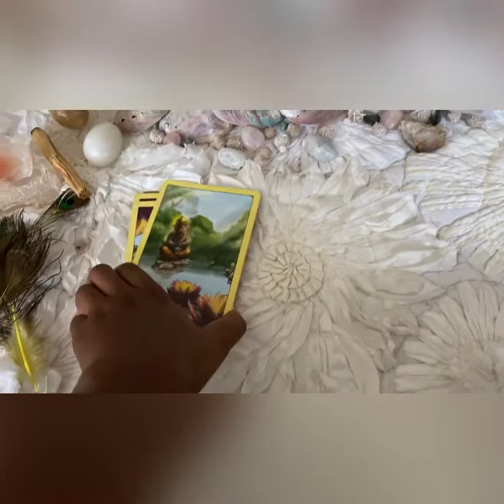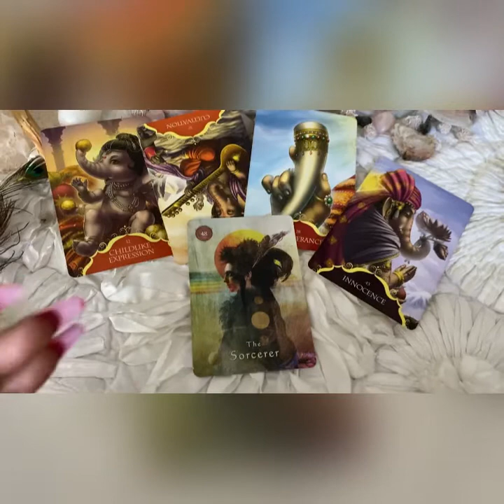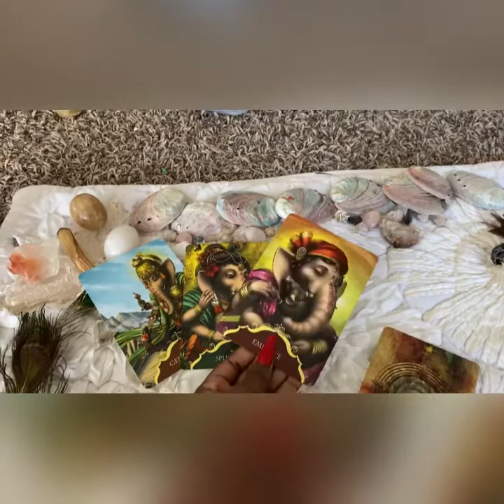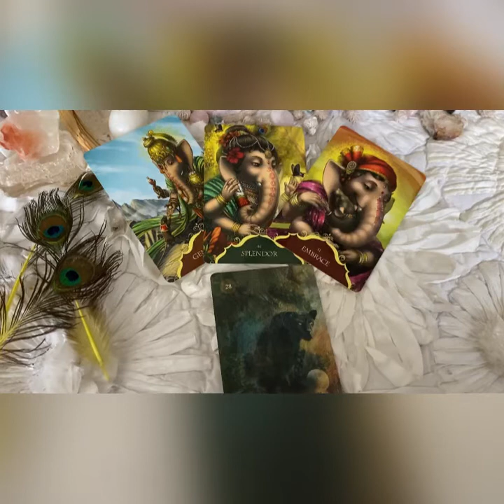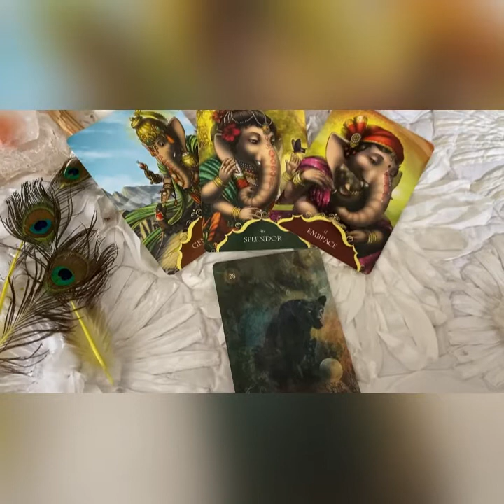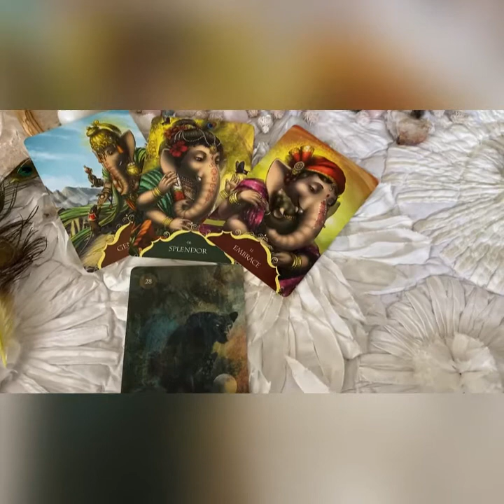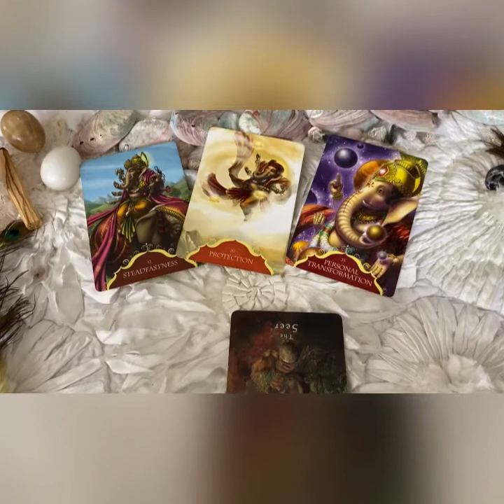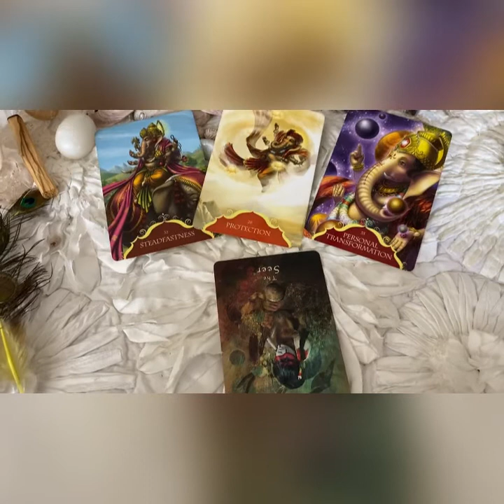pickacard For Your Child🥰👩‍👧‍👦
💜Hello everyone I am Gabrielle Ether. I am a Clairaudient seer is how I like to refer to myself. The type of gift I have is able to tap into any form of psychic ability as needed but I am moreso clairaudient. I am able to give any type of personal reading but I first realized my gift because I would interpret dreams. Dream interpretation is still my speciality. I am just here to serve. I am a vessel that spirit will use to deliver messages to you. I take every life that I come into contact with very seriously and I believe that I am responsible for the messages that I put out. Hope that I can shed some light onto your situation. Thank you for reading😊

💛For personal readings-NO REFUNDS- Please make sure you really want a reading first. Must allow up to 3 days for me to respond. I always try to respond the same day. Occasionally I overlook messages by mistake.